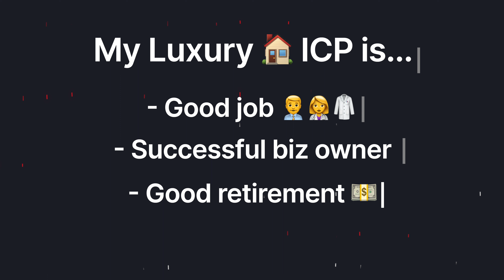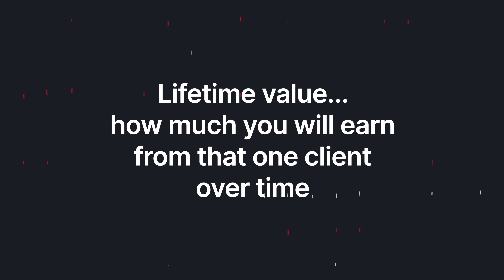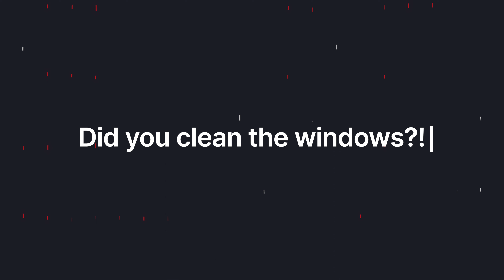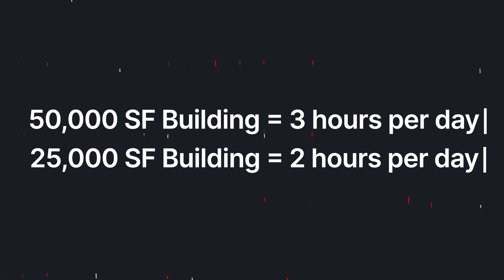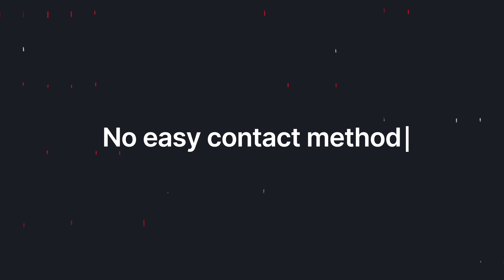Cleaning business mistakes you MUST AVOID ❌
In this video I'm breaking down 3 cleaning business mistakes that I see so often, costing cleaning business owners tens if not hundreds of thousands of dollars over the life of their business.  I'll teach you what they are... how to avoid them... and how to fix them... if you've made them in your business.  Happy cleaning!

My coaching program:
If you have ever thought about starting a cleaning business, or have one already and want to know how to grow it beyond what you thought possible, then click here to learn more about my online coaching program. 🚀